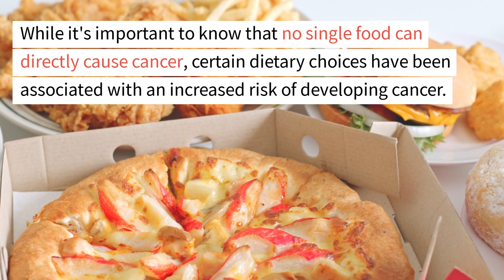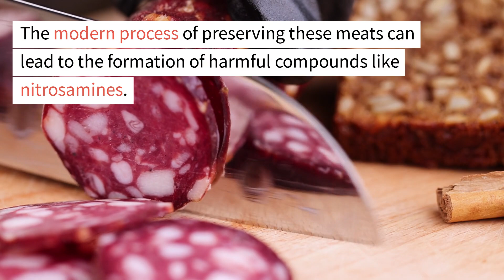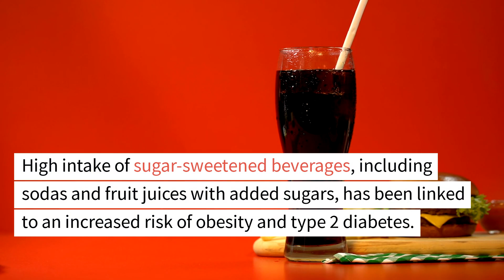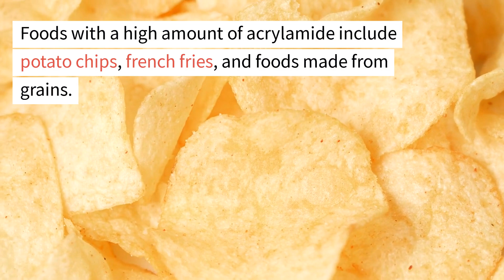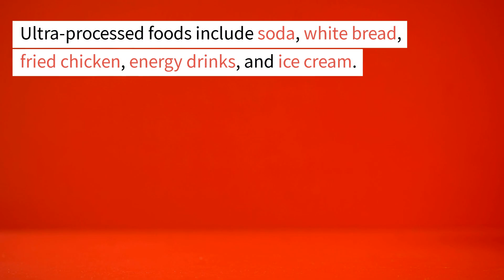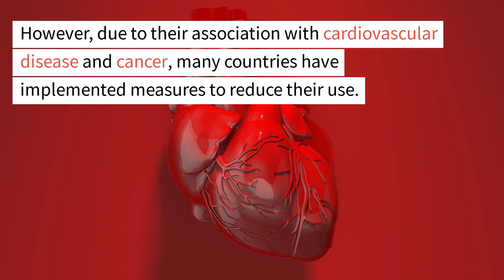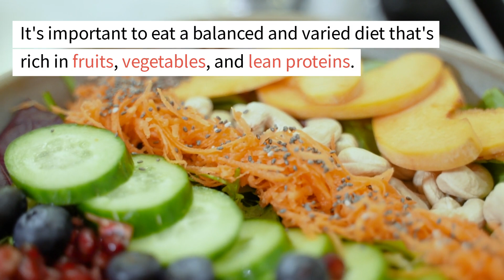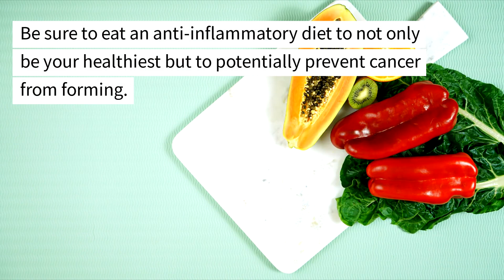6 Foods Linked to Cancer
About 10 million people die from cancer every year. Ultra-processed foods, how you cook food, alcohol, trans fats, and certain artificial dyes are linked to cancer. We'll explain why these are linked to cancer. If interested, our sources are linked at the bottom of this description box.

Time stamps
Intro 0:00
1. Highly-Processed Meats: 0:35
2. Excessive Red Meat Consumption: 1:31
3. Excess Sugar: 2:57
4. Ultra-Processed Foods: 4:00
5. Trans Fat: 6:06

Sources:

Farvid MS, Sidahmed E, Spence ND, Mante Angua K, Rosner BA, Barnett JB. Consumption of red meat and processed meat and cancer incidence: a systematic review and meta-analysis of prospective studies. Eur J Epidemiol. 2021 Sep;36(9):937-951. doi: 10.1007/s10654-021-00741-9. Epub 2021 Aug 29. PMID: 34455534.

American Institute for Cancer Research. Limit Consumption of Red and Processed Meat. December 10, 2023.

American Heart Association. How much sugar is too much? December 10, 2023.

Kiara Chang, Marc J. Gunter, Fernanda Rauber, Renata B. Levy, Inge Huybrechts, Nathalie Kliemann, Christopher Millett, Eszter P. Vamos. Ultra-processed food consumption, cancer risk and cancer mortality: a large-scale prospective analysis within the UK Biobank. EClinicalMedic, Elsevier, February 2023.

Santarelli RL, Pierre F, Corpet DE. Processed meat and colorectal cancer: a review of epidemiologic and experimental evidence. Nutr Cancer. 2008;60(2):131-44. doi: 10.1080/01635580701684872. PMID: 18444144; PMCID: PMC2661797.

S.-W. Choi, J.B. Mason. COLON | Cancer of the Colon. Editor(s): Benjamin Caballero, Encyclopedia of Food Sciences and Nutrition (Second Edition). Academic Press, 2003, Pages 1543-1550, ISBN 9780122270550

Acrylamide and Cancer Risk. February 11, 2019. American Cancer Society.

Michels N, Specht IO, Heitmann BL, Chajès V, Huybrechts I. Dietary trans-fatty acid intake in relation to cancer risk: a systematic review and meta-analysis. Nutr Rev. 2021 Jun 4;79(7):758-776. doi: 10.1093/nutrit/nuaa061. PMID: 34104953.

American Institute for Cancer Research. Most Americans Still Unaware that Alcohol Is a Cause of Cancer. February 16, 2022.